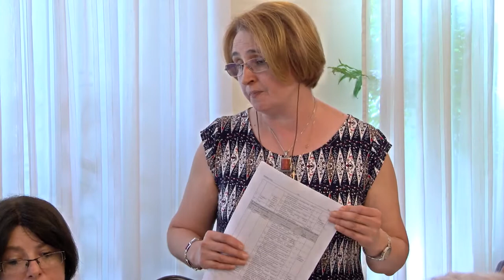11.07.2017r. Posiedzenie Komisji Zdrowia Rady Gminy Kurów. Transmisja na żywo.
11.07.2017r. Posiedzenie Komisji Zdrowia Rady Gminy Kurów. Kwestia likwidacji gabinetu stomatologicznego w Szkole Podstawowej w Kurowie.